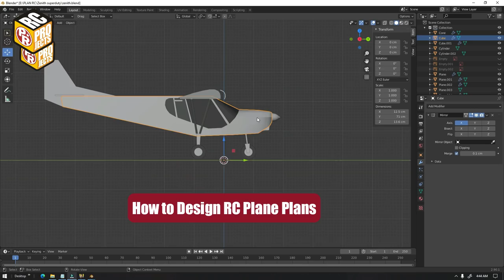How to Make Zenith CH750 RC Plane and Fly it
This video is a continuation from previous video which is about how to design RC plane plans. When designing RC plane plans, we need to build and test it to fly so we can improve the plans. I made this model using Blender 3D program, Pepakura Designer and together with Inkscape. You can find part 1 of how to use it on my channel. This Zenith CH750 model is modelled exactly the same with the real one but it's smaller, the wingspan is 120cm or 47.2 inches. I usually modified, or enlarge the size of the wing and stabilizer when converting it to RC model, but this time I make it exactly scale for education purpose. The model finally can fly after some trial, but with some adjustment from the real one.

00:00 Opening
00:35 Wing
05:00 Stabilizer
05:39 Fuselage
06:48 Servo Platform
08:17 Installing Motor
09:51 Decal
10:18 Rudder & Elevator Hinges
11:00 Slats
11:39 Flaperon
12:25 Landing Gear
15:45 Wing Mounting
16:19 Wing Struts
17:36 Installing Servo
18:06 Connecting Elevators
19:22 Flights
21:37 Review & Next Model?

Specs :
1. Wingspan 1200mm / 47.2 inches
2. Flying weight : 800 grams/ 28.2 oz
3. Wing loading : 38.1 g/dm2 - 12.5 oz/sq.ft
4. Wing cube loading : 8.3
5. Wing Area : 21 dm2 / 326 sq.in
6. CG : 6 cm from slat

Electronics
- Racestar BR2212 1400kv brushless motor
- ESC 30A
- Battery Lipo 3S 2200mah
- 4 plastic gear 9 gram servos
- Propeller : 8x6

Materials :
1. 5mm Depron/ Polyfoam
2. 2mm Plywood
3. hot glue + CA glue + foam safe glue
4. white packing tape